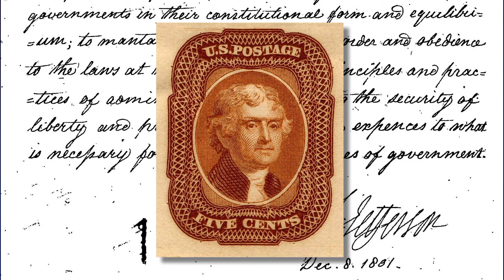Cato Institute Scholars Respond to the 2015 State of the Union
Cato Institute scholars Alex Nowrasteh, Aaron Ross Powell, Neal McCluskey, Mark Calabria, Bill Watson, Chris Edwards, Gene Healy, Chris Preble, Julian Sanchez, Pat Michaels and Trevor Burrus respond to President Obama's 2015 State of the Union Address.

Video produced by Caleb O. Brown, Austin Bragg and Tess Terrible.